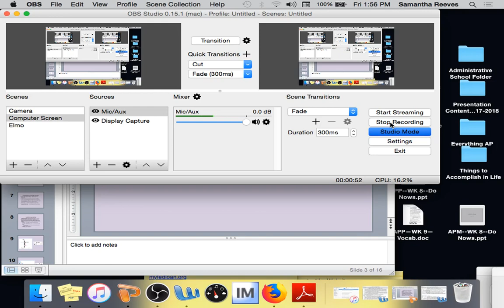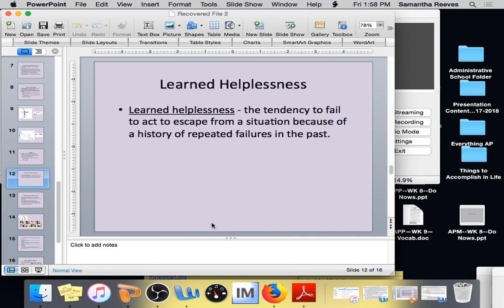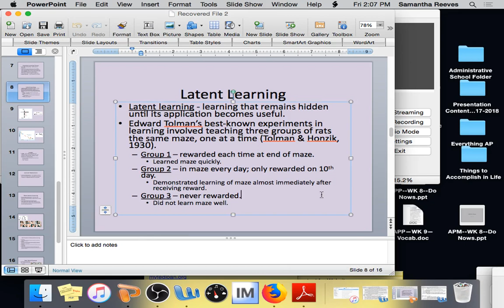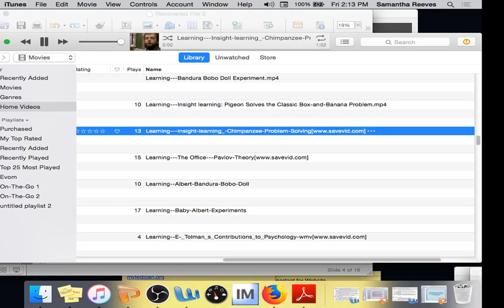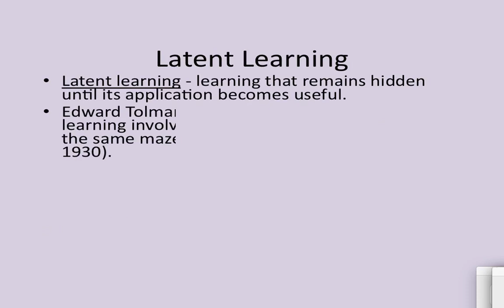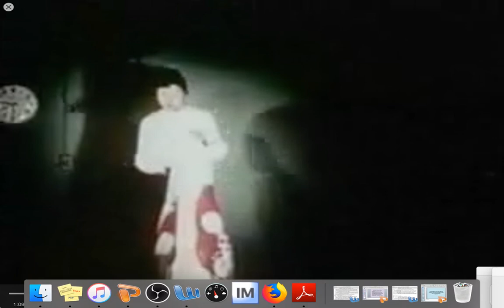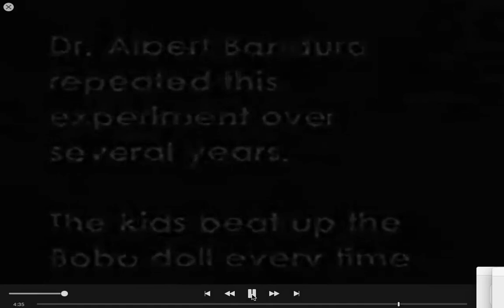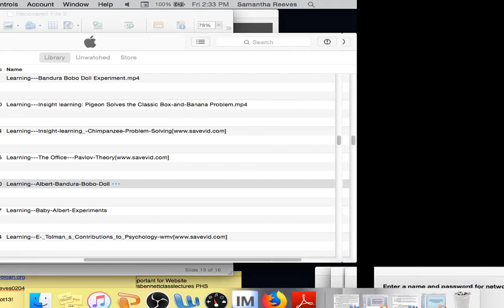APP--WK 10--Day Two--Lecture